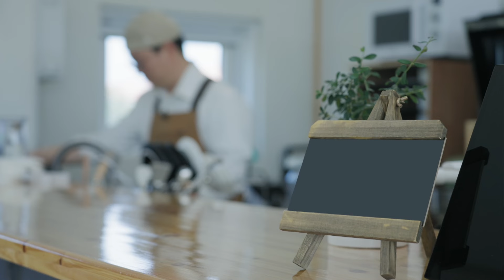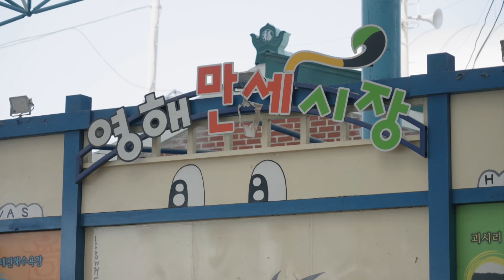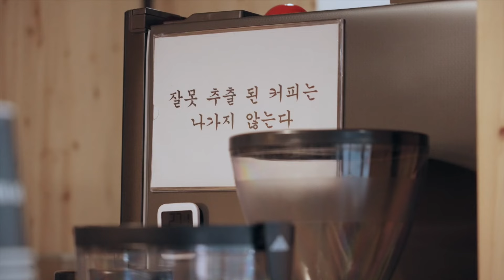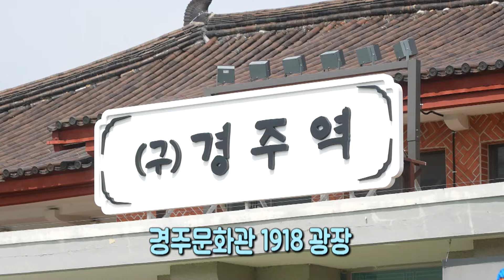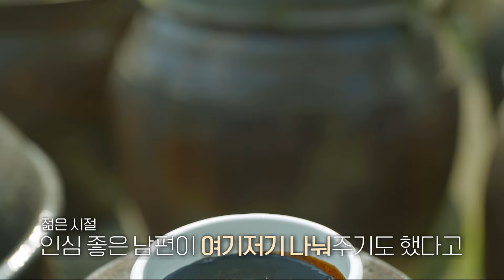긍지높은 종부의 레시피 | 전국시대 240711 방송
00:00 포항 - 맛깊은 여행 - 여름보양식편

09:52 포항 - 차오르다 영덕 2부 - 행복으로의 초대

21:28 포항 - 도심속 여름을 즐겨라 - 피크닉페스타

28:11 광주 – 종부의 레시피 학봉종가 이숙재 종부편